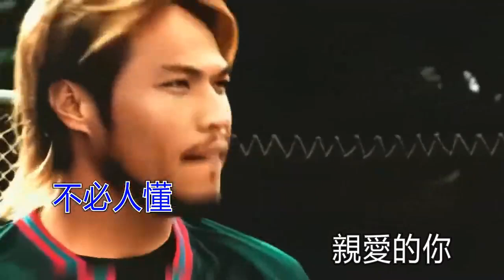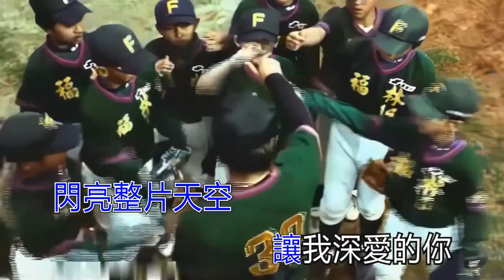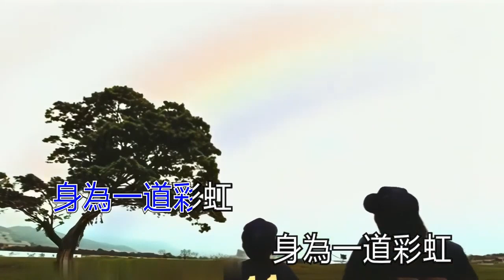彩虹 -動力火車 (原版伴奏)